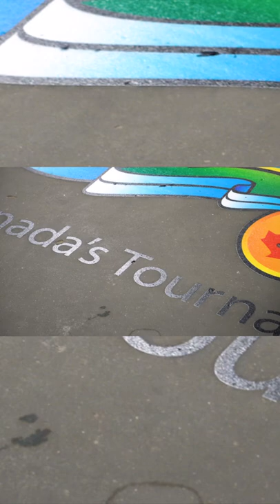The World's First Floor Printer in Canada!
digital wall printer manufacturer
impresora de piso
impresora de suelo
impresora de pared
impresora pared
la impresora de pared
digital wall printer manufacturers
digital wall printing factory
digital wall printing supplier
impresora near me
print shops wilmington nc
sublimation printing services near me
the wall printer wilmington nc
thewallprinter
twp the wall printer
uv printer near me
wall mural artist near me
wallpaper printing companies
wallprinter manufacturer
wallprinter supplier
where can i find a printer
where to find a printer
where to find the address of a printer
wall printer canada
high quality wall printer
buy wallprinter
the wall printer
wall mural machine
twp wall printer
mural wall printer
buy wall printer
franchise
business opportunity
franchise opportunity
wall printer manufacturer
printing in uk
digital wall printer supplier
wall printer rental
digital wall printing manufacturer
mural painting machine
twp printer
ht wall printer